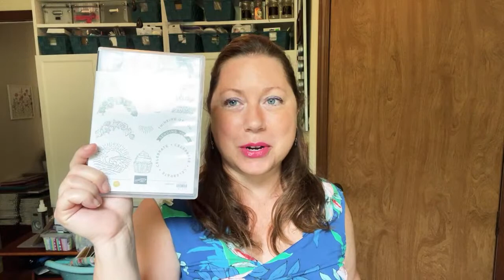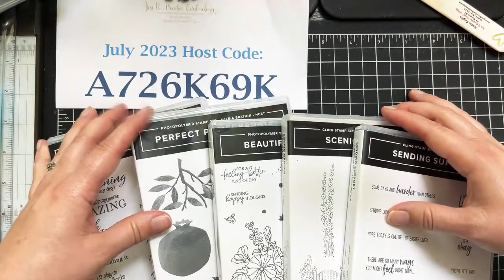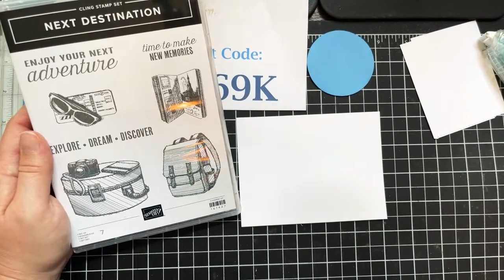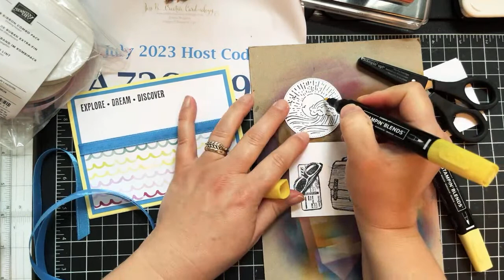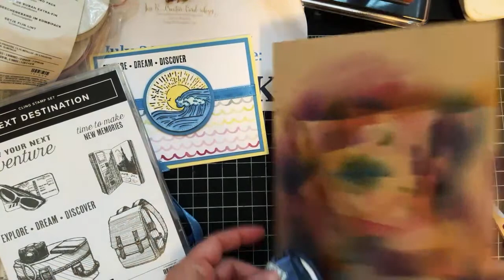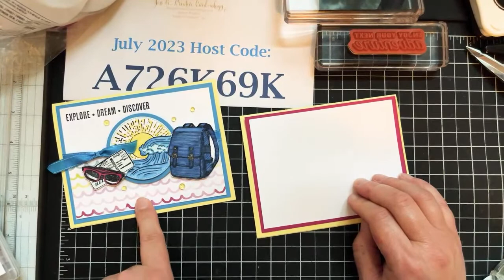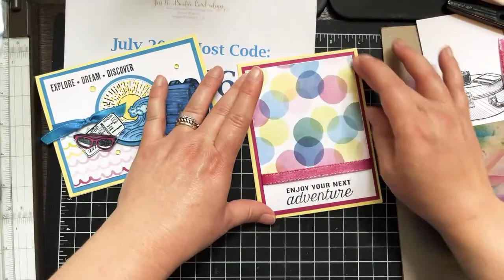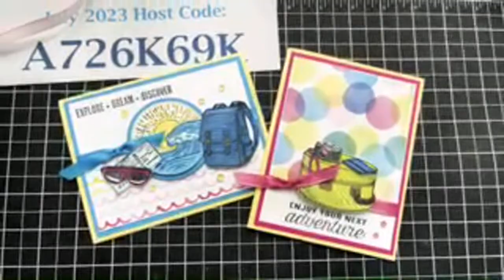YouTube Tuesday Session 156: Stampin’ Up! Circle Sayings Next Destination Travel Inspired Cards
Stampin’ Up! Circle Sayings Next Destination Travel Inspired Cards

New Online Exclusives, Clearance Refresh, and Kits Collection released Thursday, July 6th!

Earn a $5 Bonus Days Coupon for every $50 ordered July 6 - 31!

+ Receive the Creative Cardiology Team 4 Project "Horse & Sleigh" Tutorial Bundle Free with a purchase of any amount!

+ the Create With Us International Tutorial Bundle 15 Project "Earthen Elegance" Tutorials with your $50+ Order.

Best Deal - join my Creative Cardiology Team by purchasing your fully customizable starter kit and choose $125 product for just $99